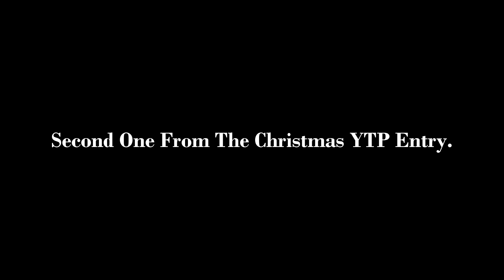[YTP] Bay - The Explosive Hollywood In This Universe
A Second One From The Christmas YTP Entry.